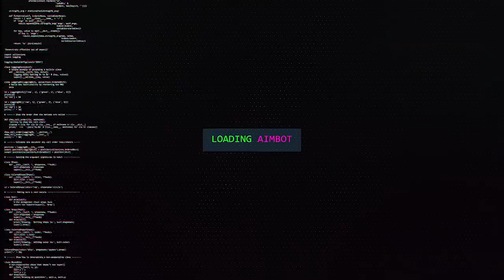BO4 SEM ESPECIALISTAS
FINALMENTE bo4 sem especialistas, comenta pra mim o que achou do modo!